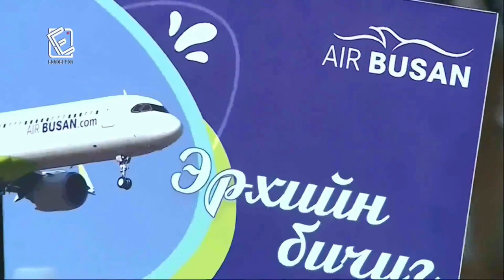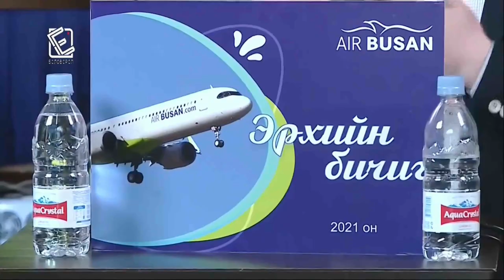Д.Баярсайхан: 2021 оны 5-р сарын 15-ны өдөр Улаанбаатараас Сөүлийн чиглэлд нисэхэд бэлэн болсон